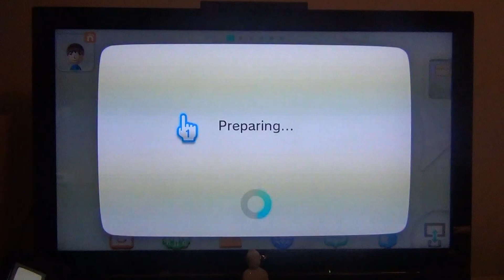Super Mario 64 - It's No Masterpiece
Also, I used MrGamingZone's video for the second MIPS star, since MIPS disappears from the basement after having gotten both of his stars.